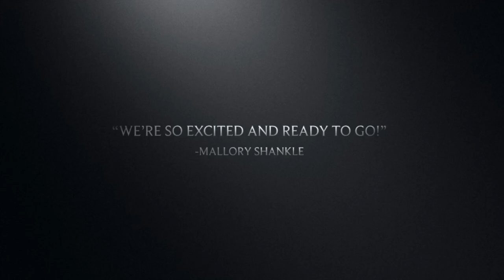2019 VACATION REVEAL!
I know I haven't been posting a lot this summer, but I will be videoing my family vacation! Wondering where we are going, watch the video to find out!